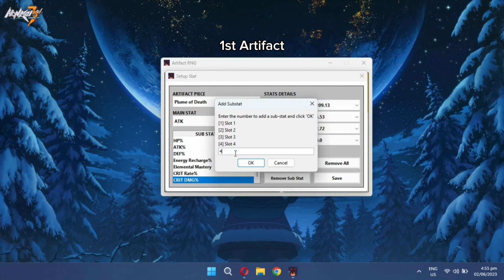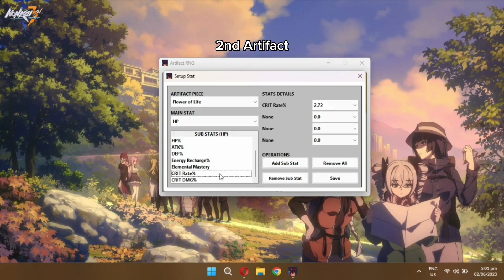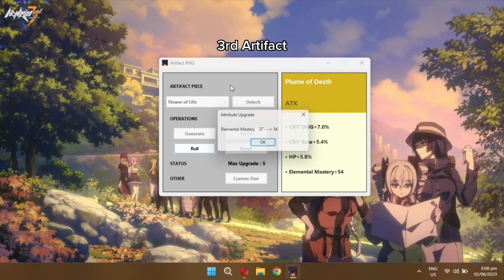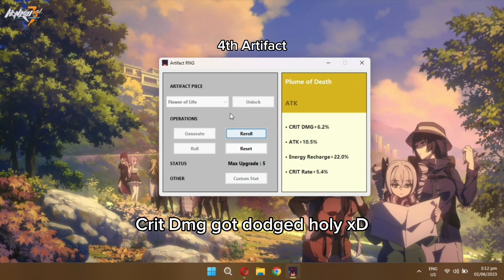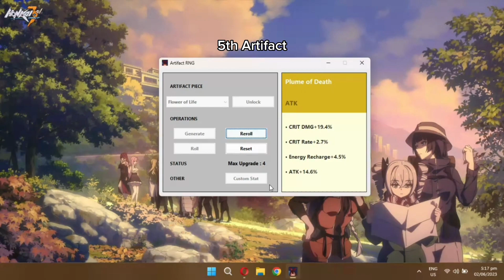Rolling my saved up artifacts (ft. Artifact RNG)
Music Used